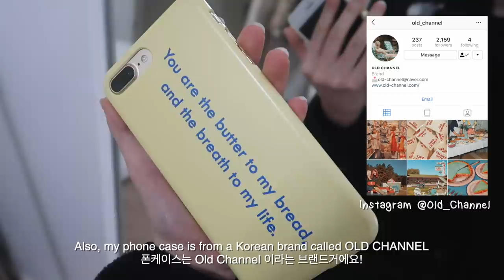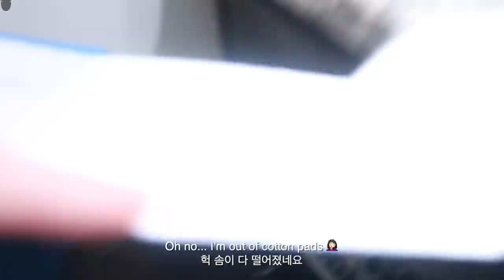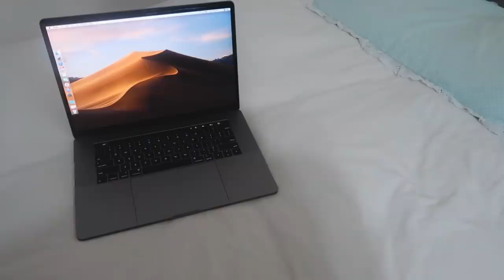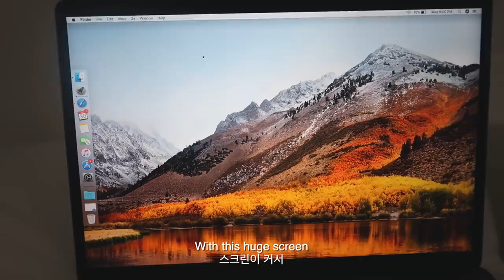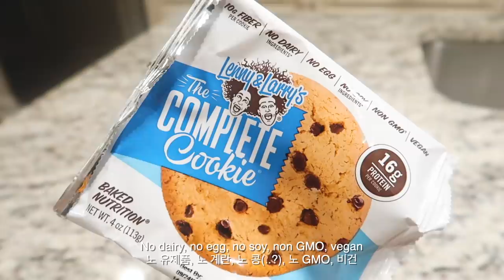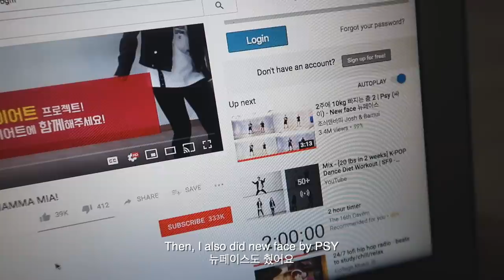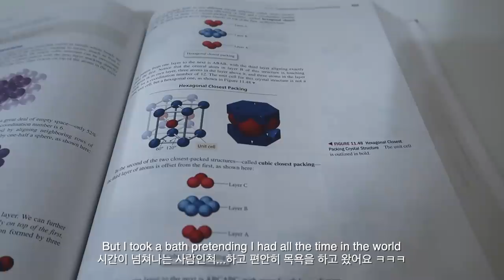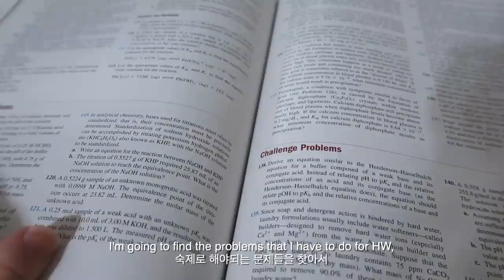[Youjin유진] 나름 열심히 공부하고 먹고 운동했던 미국 고등학생의 일상...⚡️(+맥북 언박싱)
Download CAKE!
👇🏻케이크 어플 다운로드 링크 👇🏻

My gold necklace:

Age:
- 17 international age, born in 2001
Camera:
- Canon G7x Mark 2
Editing Software:
- Final Cut Pro X
Are you Korean? American? Are you studying abroad?
- I am 100% Korean and was born in the States. My parents are both Korean so I have dual citizenship since I’m still a minor. I’m not a study-abroad student. I live in the States with my family.

BGM's
🎵Happy Days (rmx) by Jef Kaale

237k